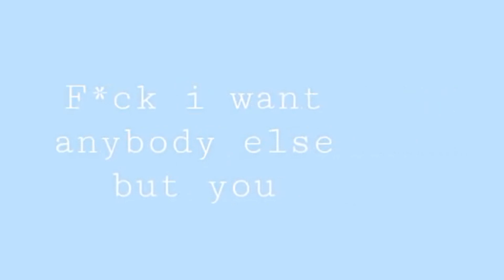[OLD] Anybody Else meme || TBHK animatic meme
I havent post this for weeks and I oop-